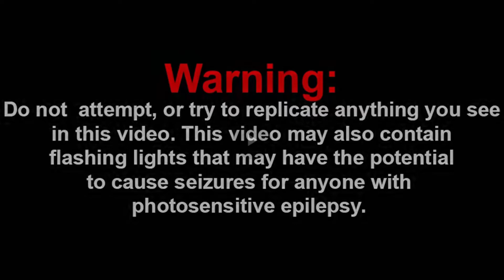HER TEACHER WAS NUTS! My School Stories Reaction! Charmx reupload